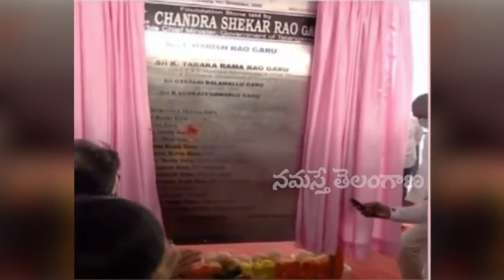చూడచక్కని లోగిళ్లు.. ఈ డబుల్‌ బెడ్‌రూమ్‌ ఇండ్లు | double bedroom housing scheme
చూడచక్కని లోగిళ్లు -సిద్దిపేటలో డబుల్‌ బెడ్‌రూమ్‌ ఇండ్లను ప్రారంభించిన సీఎం కేసీఆర్‌.. సకల సౌకర్యాలతో 163 కోట్ల రూపాయలు ఖర్చుచేసి 2,460 ఇండ్లను నిర్మిన ప్రభుత్వం.. ఇక్కడ నిర్మించిన ప్రతి ఇంటికి 24 గంటలు మంచినీరు‌, పైప్‌లైన్‌ ద్వారా గ్యాస్‌ సరఫరా.. అన్ని ఇండ్లకు అండర్‌ గ్రౌండ్‌ డ్రైనేజీ, 24 గంటలు విద్యుత్‌ సరఫరా..మల్టీపర్‌పస్‌ కమ్యూనిటీ హాల్‌, సమీకృత మార్కెట్‌ కాంప్లెక్స్‌, పోలీస్‌ ఔట్‌ పోస్టు ఏర్పాటు.. షాపింగ్‌ కాంప్లెక్స్‌, బస్తీ దవాఖాన, పిల్లలు ఆడుకోవాడానికి నాలుగు పార్క్‌లు.. విశాలమైన సీసీ రోడ్లు, ఎల్‌ఈడీ లైట్లు, రోడ్డుకు ఇరువైపులా పచ్చని చెట్లు